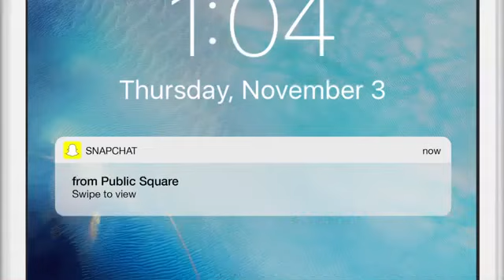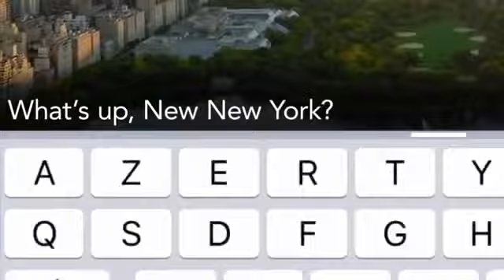NYC-2020 (New Skylines) Vdeo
Hi, I'm Lee Chang Sub.
I'm 11 years old and will be a skyscraper architect!

This is a video of NYC-2020, which I made by editing Youtube videos.